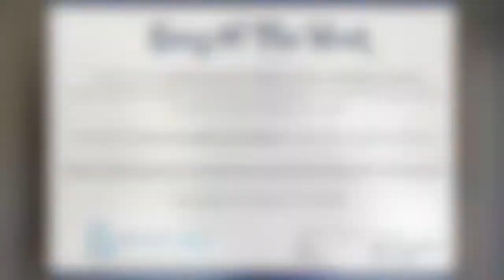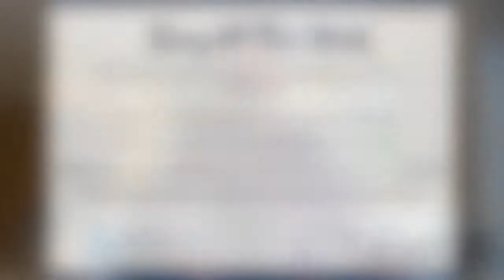WMS Song Of The Week 1. Are You Ready?!? (Rockin' In 2020)